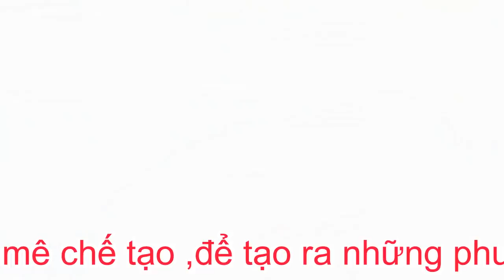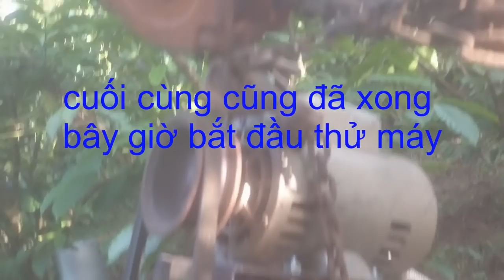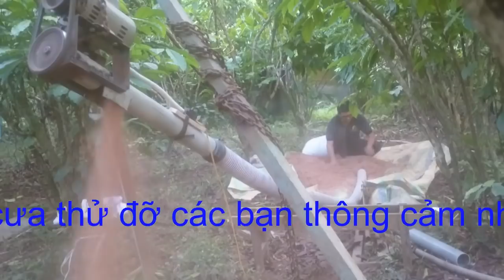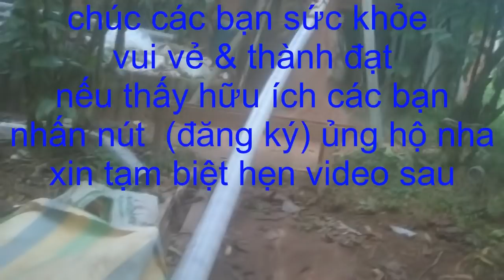tự chế máy hút cà phê bản chạy thử -PREPARING COFFEE SMOKING MACHINE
chào các bạn hôm nay mình vừa chế xong cái MÁY HÚT CÀ PHÊ PHIÊN BẢN CHẠY THỬ  tiện đây mình xin chia sẻ cách mà mình làm cho các bạn nào đam mê chế tạo,.để tạo ra những phương tiện tốt giúp giảm bớt sức lao động của con người  ,các bạn nào có ý tưởng tốt hơn  thì góp thêm cho mình nha .chúc các bạn luôn phát huy sáng kiến  cải tiến kỹ thuật xin cảm ơn
các bạn tham khảo thêm video về ống hút tại đây